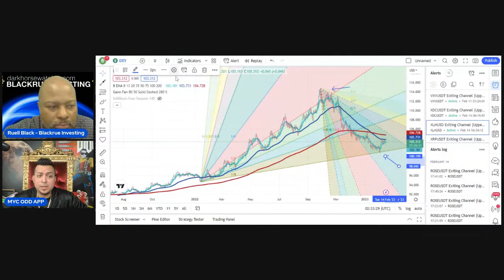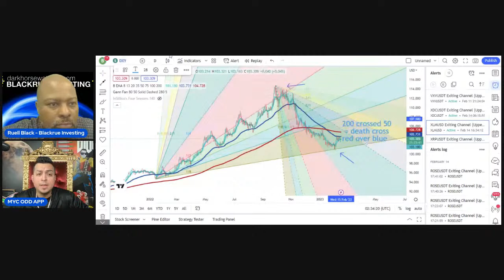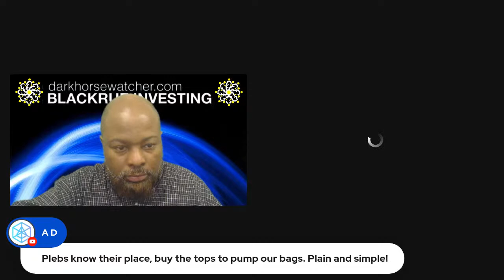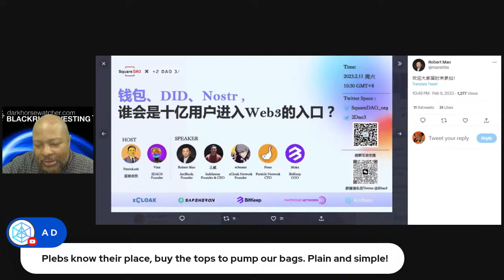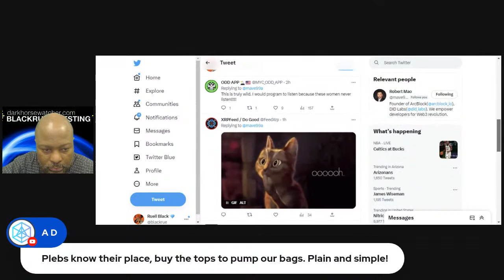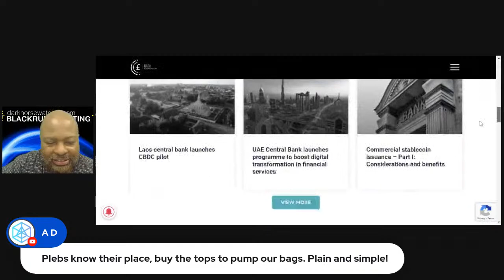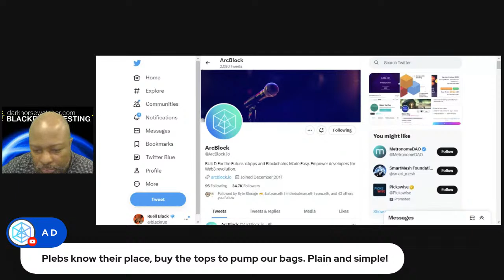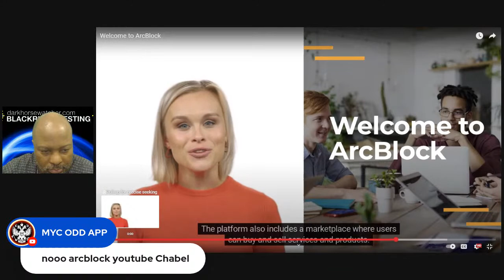Market Update - BTC & Alts with MYC Network